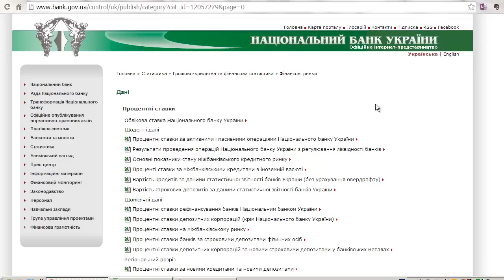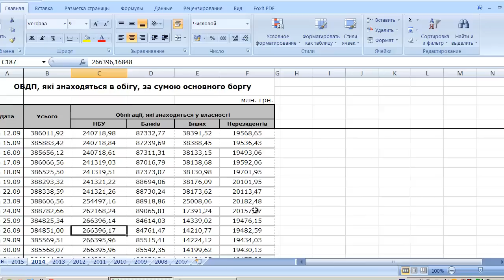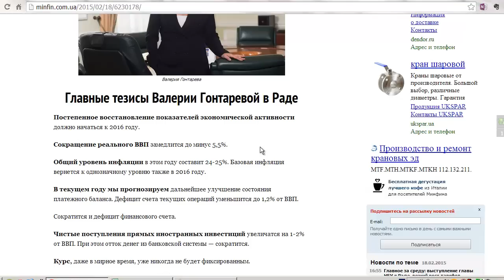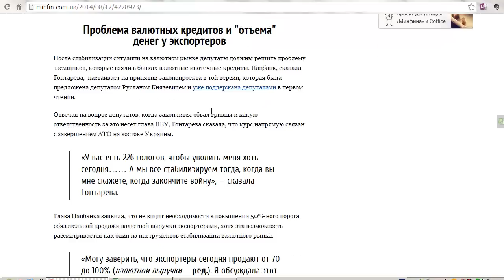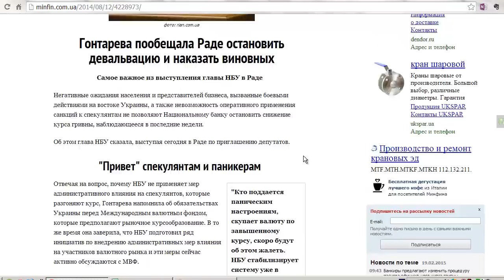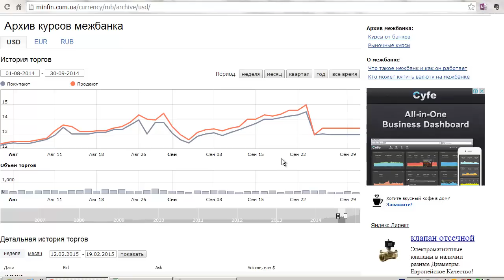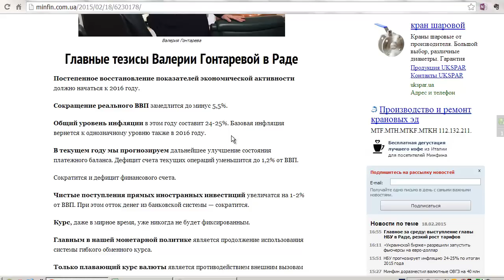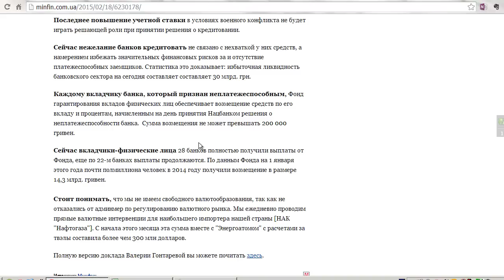Кабмин и Нацбанк - главные валютные спекулянты Украины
В этом легко убедиться просмотрев статистику доступную на сайте Нацбанка, они виноваты в обвале курса гривны как бы они от этого не открещивались